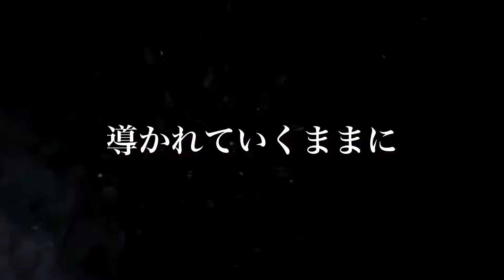【日本史11】明治時代の全てが面白いほどわかるアニメ動画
※イギリスのテクノロジーについて

例えば産業革命で生まれた爆薬などの最新兵器です😳

「生麦事件」（１８６２年）や「薩英戦争」（１８６３年）、そして列強四国との「下関戦争」（１８６３・６４年）などを通じて急速に薩摩・長州はイギリスとの友好関係を深めます。両藩も最新兵器を目のあたりにして、イギリスと手を結ぶことが得策だと考えたみたいです🤔

※戦略検討フォーラムより

【明治時代が難しくて苦手な方へ】

明治時代は４つの変化から学べば理解しやすいです。

①幕府の変化→戊辰戦争
②武士の変化→西南戦争
③政府の変化→自由民権運動
④戦争の変化→日露戦争

この４つを時系列に、どういう変化が起き、どういう意図や結果を生むのか？理解してくると明治時代の骨格がこの四つの変化だったとますます理解しやすくなると思います😊